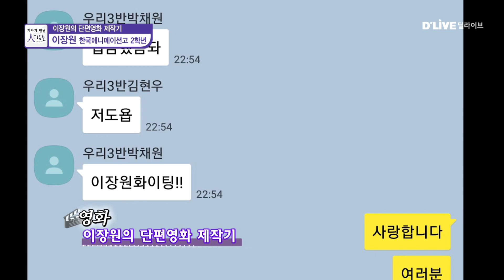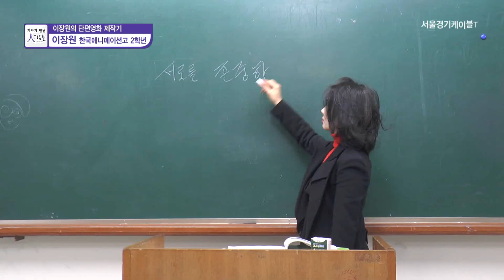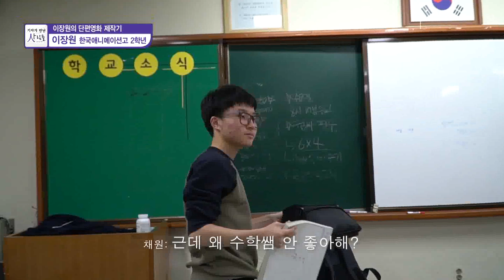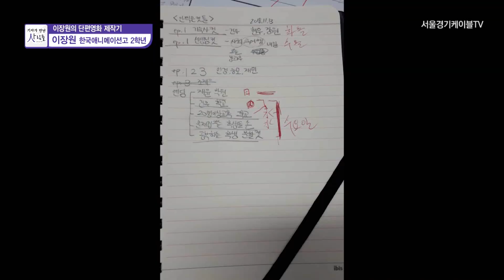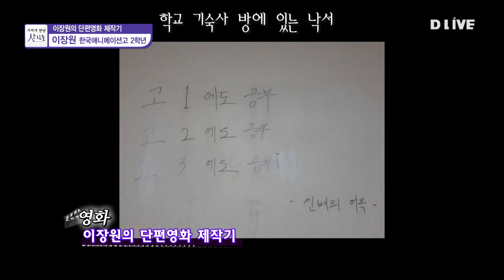[2019 기자가 만난 사람들] 51회_한국 애니메이션고등학교 이장원학생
【 앵커멘트 】
기자가 만난 사람들 이번 시간에는
미래에 만날 수도 있는
영화감독 한 분을 소개해드립니다.
대한민국 청소년 미디어대전에서
대상을 수상한
한국애니메이션고등학교의
이장원 학생입니다.

Q1. 우선 시청자 여러분께 간단한 본인 소개 부탁드립니다.

Q2. 앞서도 말씀드렸습니다만, 지난 10월에 열린 제19회 대한민국청소년미디어대전에서 대상을 수상했습니다. 영화제목이 '이장원의 단편영화 제작기'인데... 간단히 내용을 말씀해주시죠?

Q3. 본인이 영화를 제작해가는 과정 자체를 다시 영화로 만든 것인데... 어떻게 이런 생각을 하게 됐나요?

Q4. 영화에서 보면 어린 시절부터 영화감독이 꿈이었다고 하는데, 비록 학교라는 틀 안에서지만 그래도 감독을 한 번 해보신 것인데... 어떻던가요?

Q5. 영화 속에서 보여지는 현실 감독의 어려움이랄까요? 제작비부터 스태프 챙기기까지 다양하게 보여줬던데요?

Q6. 한국애니메이션 고등학교 졸업 선배들도 인터뷰를 했어요? 졸업 후 진로 등에 대해서였는데... 이제 2학년인 것으로 아는데... 사회진출 때문에 벌써 고민이 많은가 봐요?

Q7. 한국애니메이션 고등학교는 그래도 사회진출을 일찍 고민하고 실험해보는 특수목적고교인데... 사회진출에 대한 고민의 깊이는 일반고등학교 학생들과 크게 다르지 않나봐요?

Q.8. 끝으로 앞으로 구상중에 있거나 만들어보고자 하는 영화나 영상물이 있다면요?

네, 시간관계 상 오늘 얘기
여기까지 나누겠습니다.
가까운 미래에 어엿한 영화감독으로서
다시 인터뷰하게 되기를 기대하겠습니다.
감사합니다.